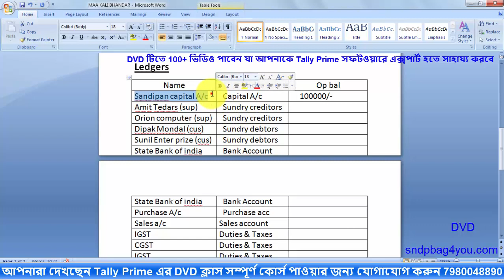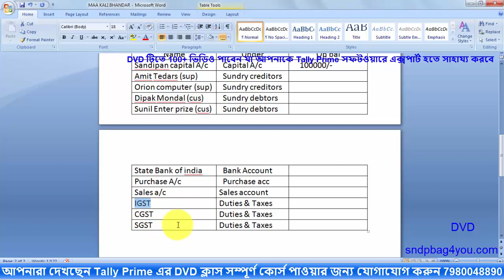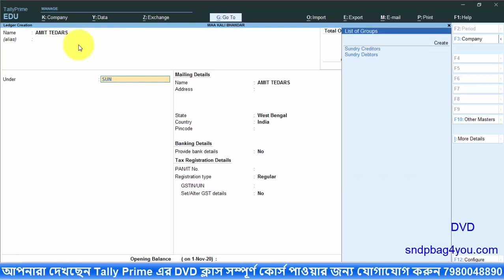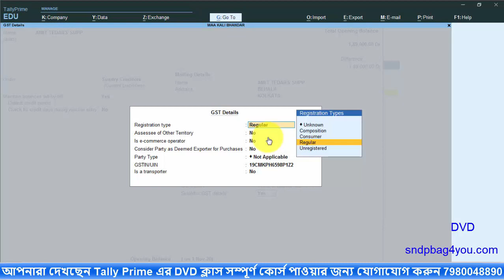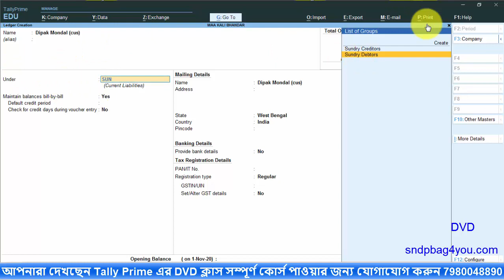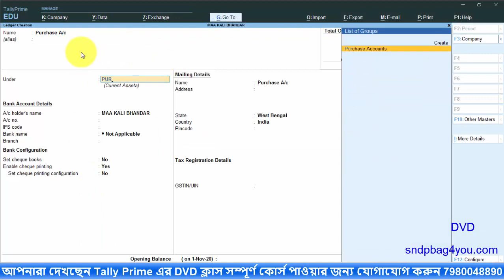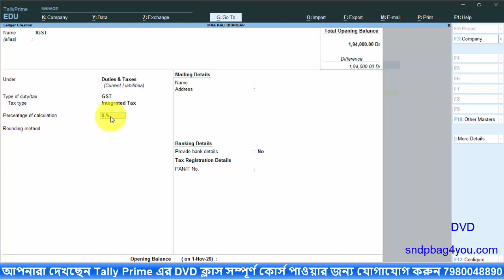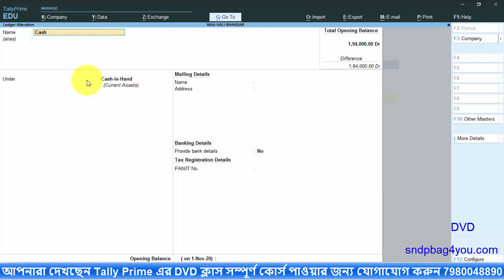How to Create Ledger in Tally Prime software | Tally prime full course step by step | Tally Bangla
How to create Ledgers with GST In tally prime software full details.
How to create Sundry creditors &  debtors full information.
how to use CGST,SGST,IGST , UTGST Ledgers full course of tally prime software.
You can purchase Expart level DVD video traning course contract 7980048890.

gst return,tally prime voucher entry,tally prime full course in 100 minutes,tally prime item allocation,inventory in tally prime,tallyprime step by step from beginning,tally solutions,tally erp 9 full tutorial in hindi all
parts,tally basic,tally prime bangladesh.

Before you continue you should have a basic understanding of the following:
• tally erp9
• journal entry
• payroll

Don"t Call please whatsapp.